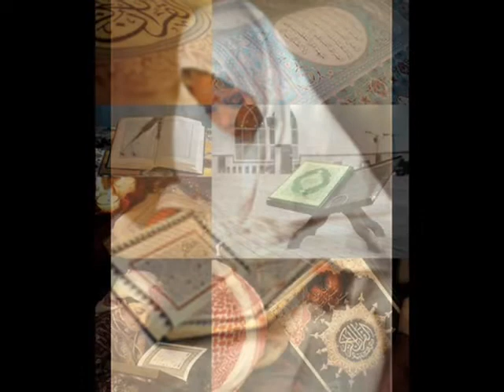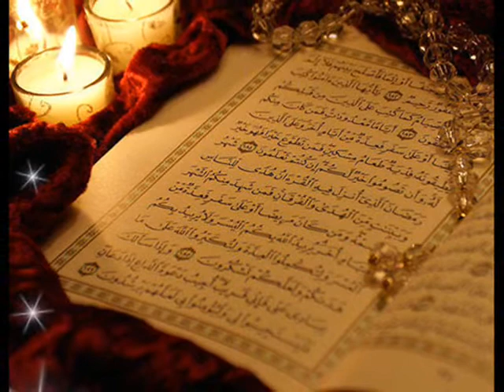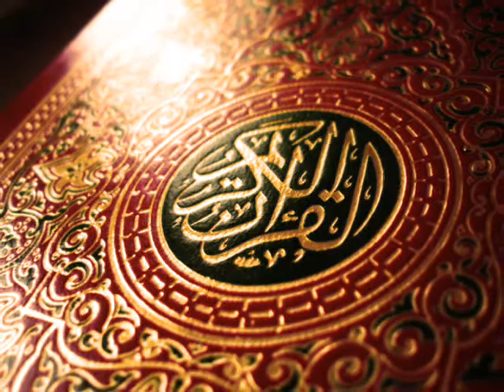Nice Nasheed "Gharred Ya Shiblal Imaan"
غرّد يا شبل الإيمان
Gharred Ya Shiblal Imaan